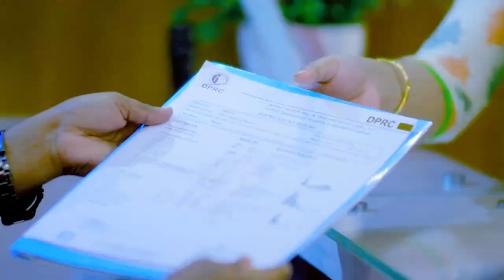হাড়ক্ষয়, কোমর ও হাঁটু ব্যথা ভাল হল | Osteoporosis, Knee & Back Pain Treatment